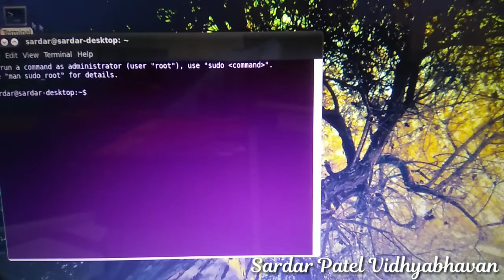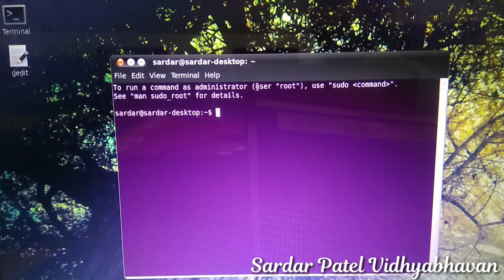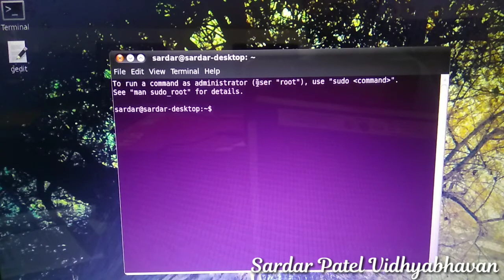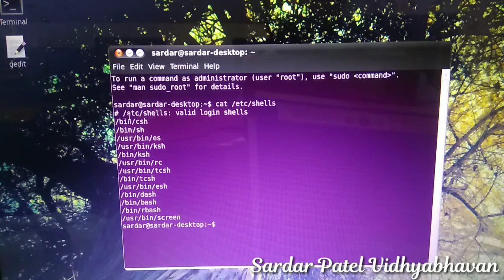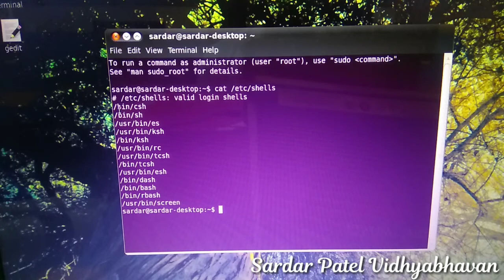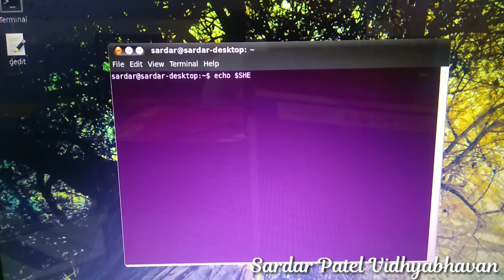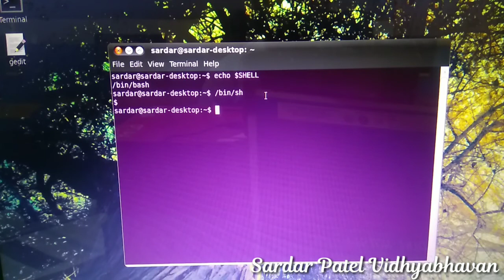Std 11 // Com Chap 6 ઉબન્ટુ લિનક્સના મૂળભૂત કમાન્ડ (પ્રસ્તાવના, શેલની યાદી મેળવવી) Lec 17